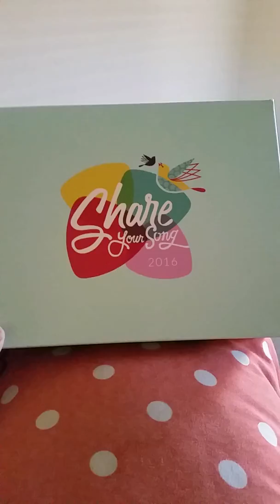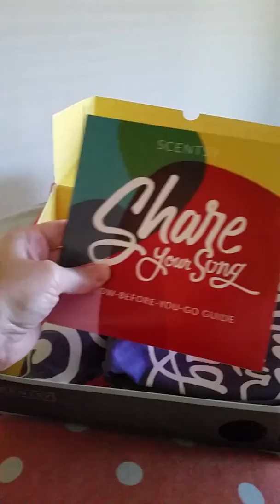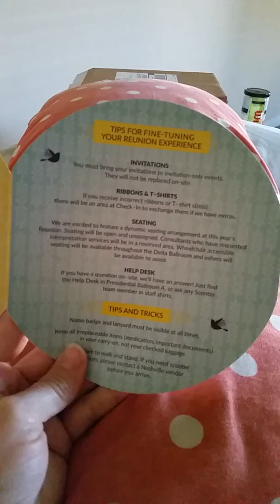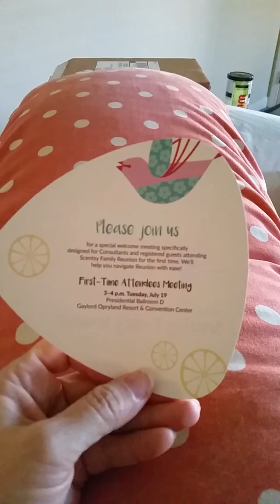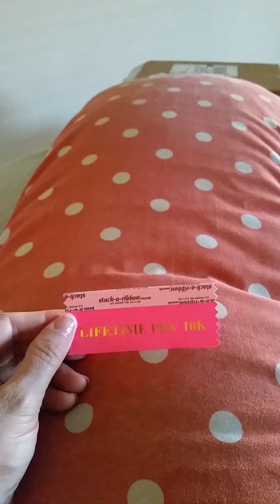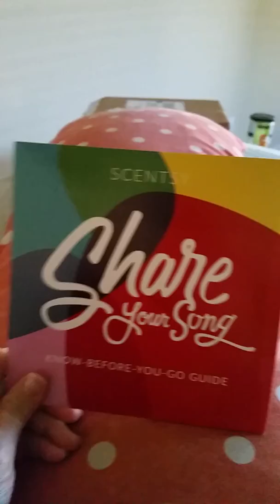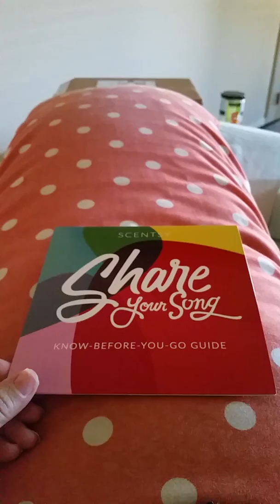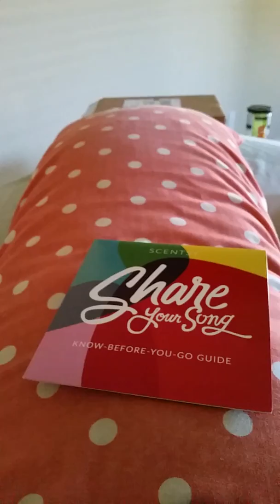My very first Family Reunion. July 2016